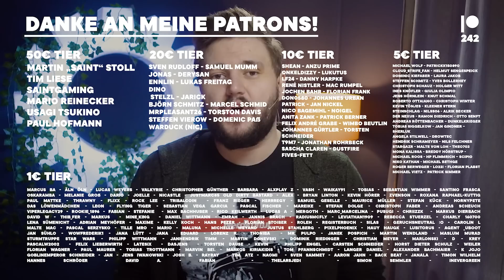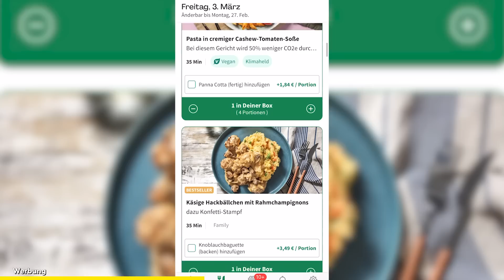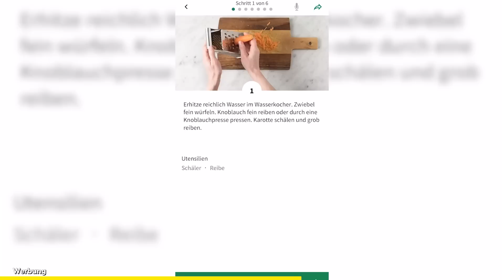PERFEKTER START in Phase 5! Ich LIEBE diesen Film! I Ant-Man and the Wasp Quantumania FANBOY Review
Heute rede ich ausgiebig darüber, warum Ant-Man and the Wasp: Quantumania für mich der Perfekte Start on Phase 5 war!